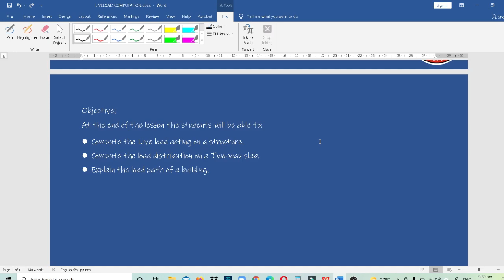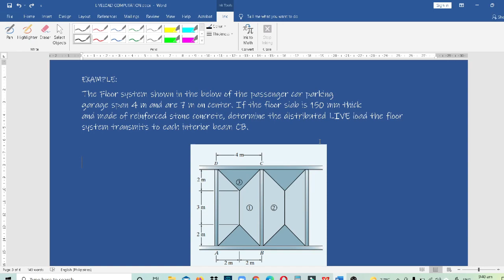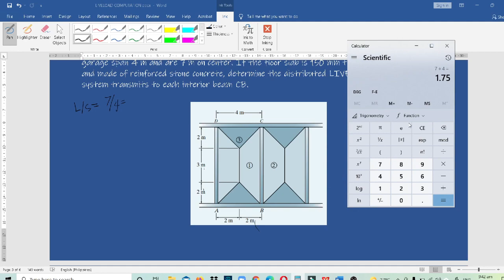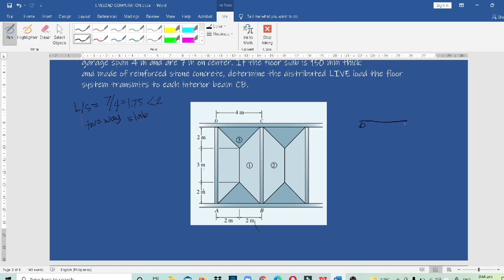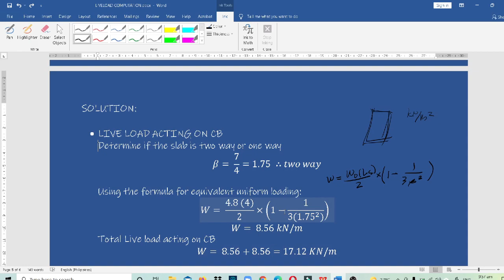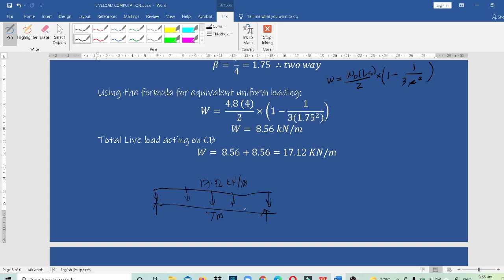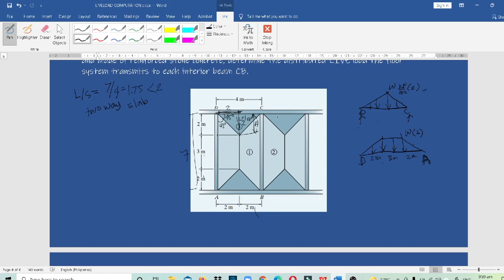HOW TO COMPUTE LIVE LOADS IN A TWO WAY SLAB